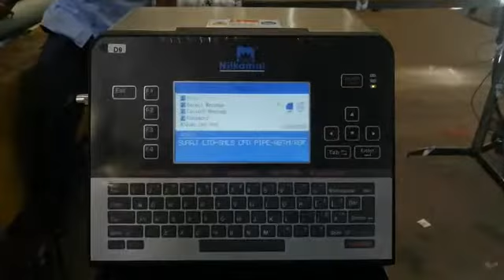Batch Code on PVC Pipe/Hose Pipe with Nilkamal Inkjet Printer by Sjet Printing 9878988839 Enquiry.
Nilkamal’s F580 CIJ is equipped with a unipart fluid management system and eliminates lock-out hours. This powerful printer is made of robust stainless steel and is the result of IP55 modular construction, ensuring its resilience to harsh weather conditions. It also incorporates flexible print data options and is incredibly easy to operate.